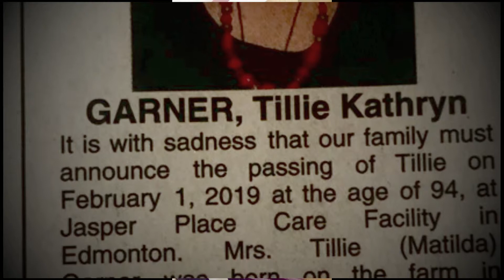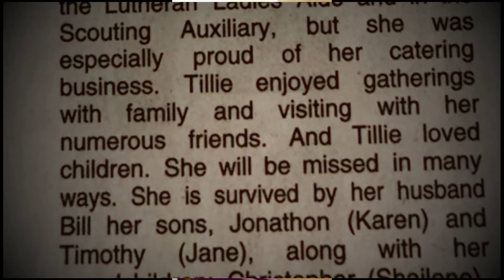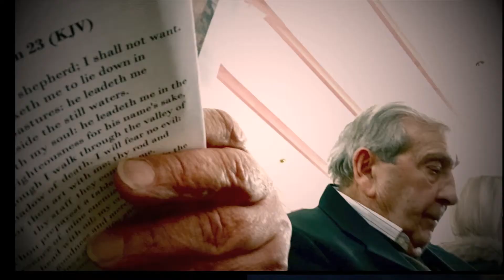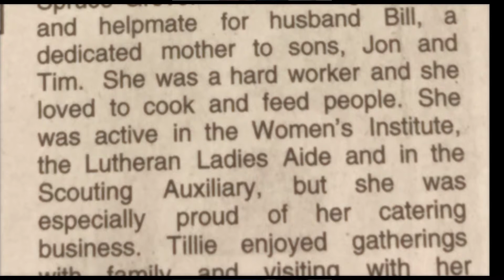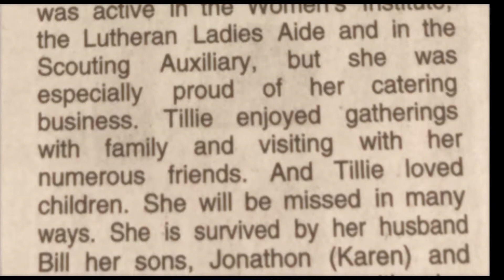2019 02 06 🙏Tillie Kathryn Garner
This Video🎬 is of a Live Family Event @Spruce Grove,AB - All pictures and Music 🎶(including background music from the event) is for the Personal Enjoyment of Family & Friends!
All Music🎶 & Pictures🎥 are being used solely for the purpose of this personal entertainment video, and are not🚫 to be copied or used for any commercial purposes.
🔴If video🎬not available or not playable on your mobile phone . . .
try on Your Home💻Computer✅❗️